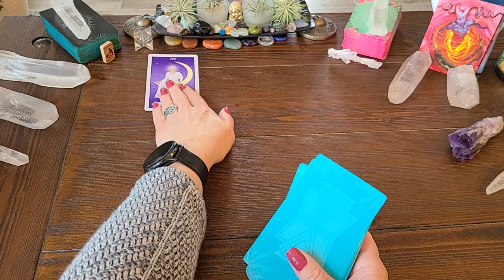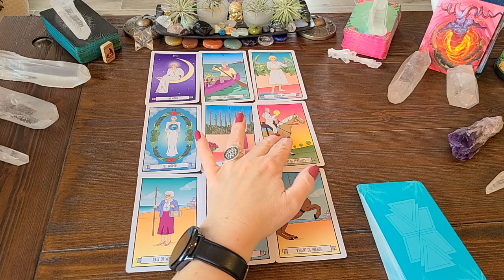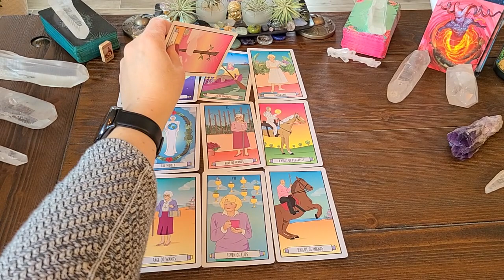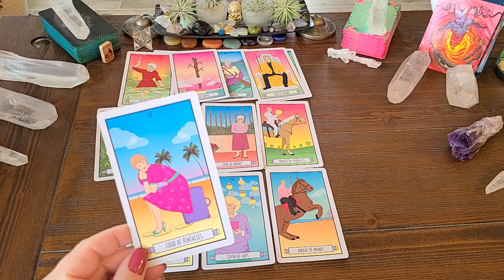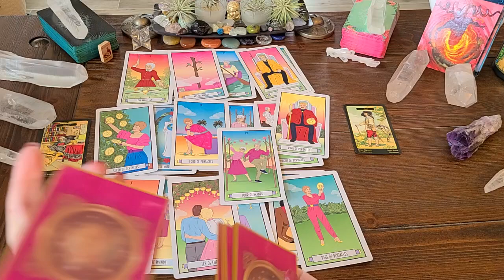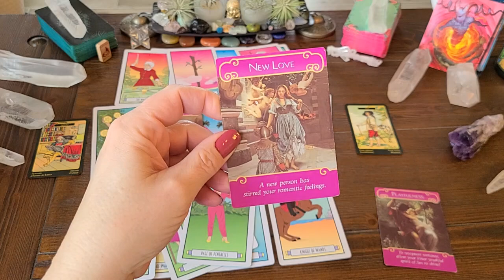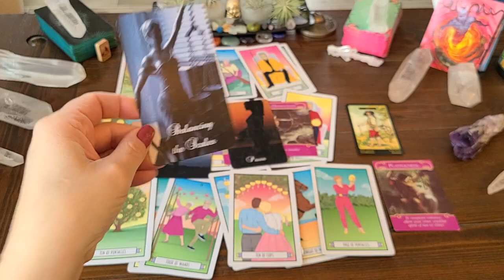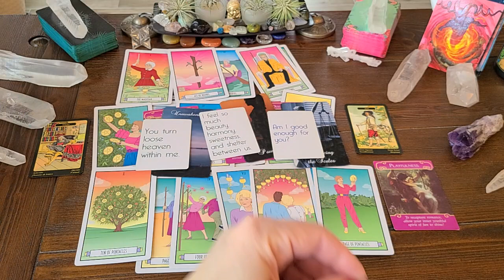ARIES Timeless Love Reading! Misunderstandings And Fear Of A Third Party, Is Slowing This Love Down!